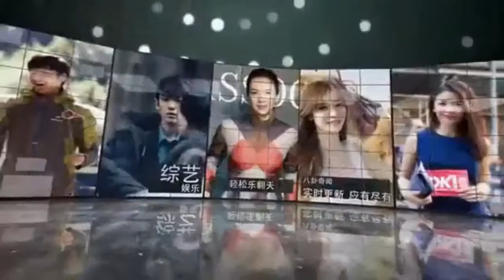王力宏自曝18岁想成家有小孩 外界传言曾让家人担心